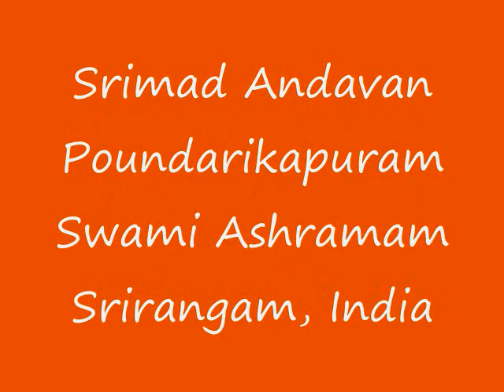Part-071 Sri Paduka Sahasram Upanyasam by Srimad ParavAkkOttai Andavan, Sri Gopaladesika Mahadesikan